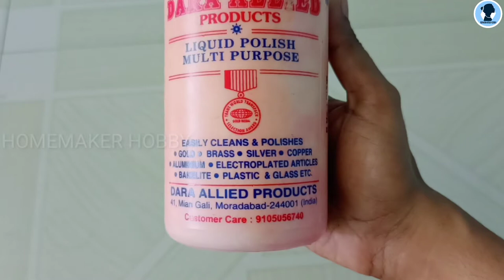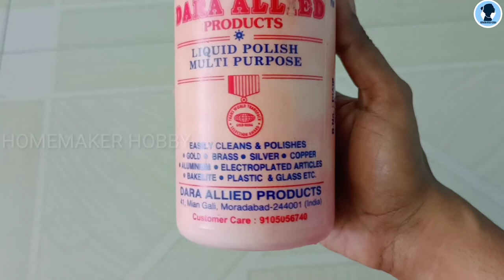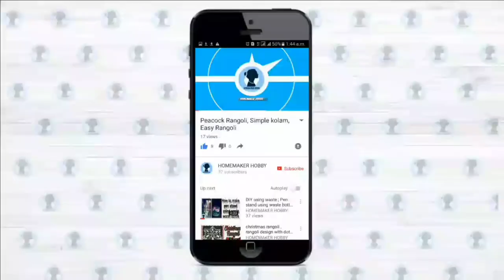How to clean brass and copper | metal polish liquid | பாத்திர கடைக்காரர் சொன்ன ரகசியம்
The above liquid is used to clean brass, copper.

Dara multipurpose liquid